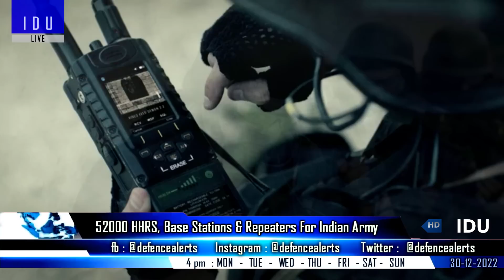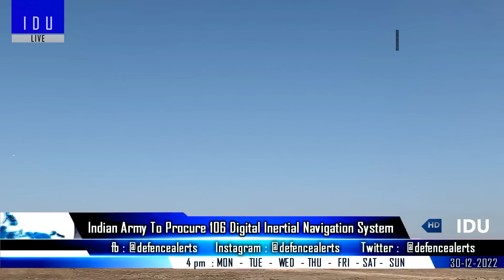Indian Defence Updates : Tejas To Cyprus,ALFA-S Trials,Nag Mark-2 by 2023,Army 52000 HHRS Deal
1. India Cyprus ink defence cooperation agreement : Tejas & Akash SAM to Cyprus
2. AlfaS swarming loitering munition to start development trials in early 2023
3. DRDO's new NagMark2 to debut in 2023
4. IAF conducts trial run on emergency landing facility on Andhra Pradesh Highway
5. Indian army issues AoN for 52000 hand helf Radio sets base stations & repeaters
6. Indian army to procure 106 Digital Inertial Navigation System